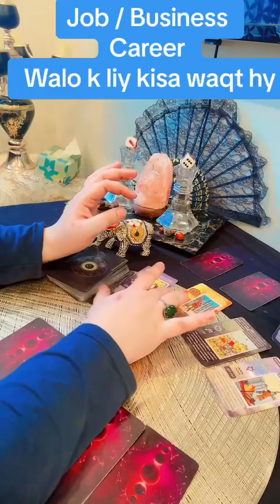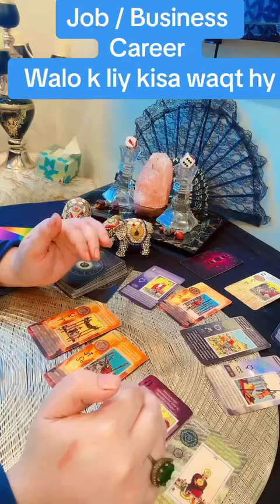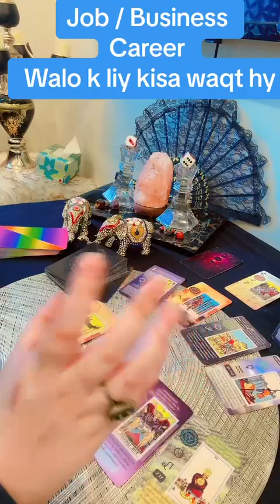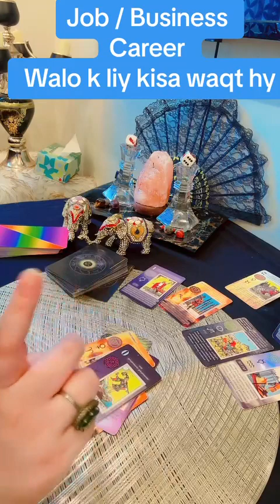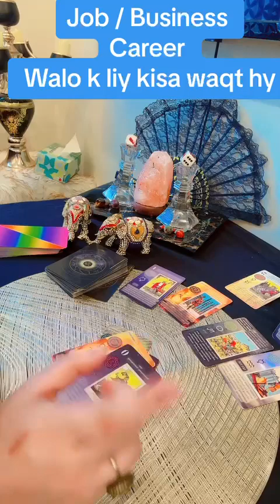jobs and career part 2 || faraha yasir